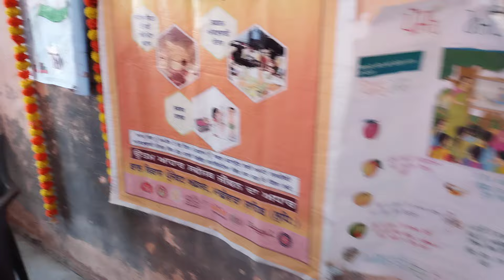Anganwadi centre number 122 Machhiwara Sahib poshan Maa Dewas Manaya Gaya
Anganwadi centre number 122 Machhiwara Sahib poshan ma Manaya Gaya